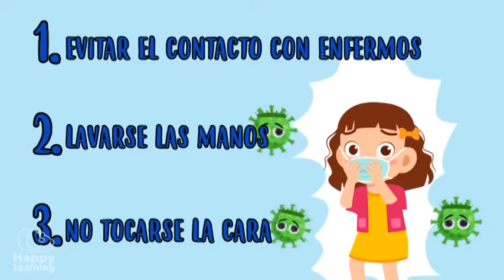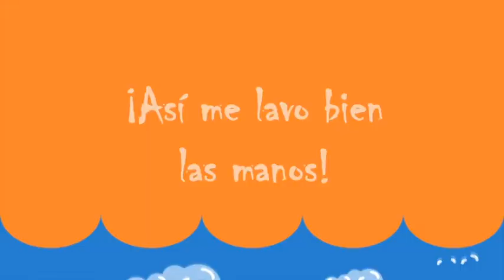La importancia de hablarles a los niños de forma clara y concisa sobre el Covid 19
La situación que estamos viviendo con respecto al Covid 19 nos provoca miedo e incertidumbre. Es importante hablarles a los niños de forma clara y concisa sobre este virus. Si seguimos las recomendaciones que nos dan los profesionales ellos van a comprender y aceptar mejor los cambios